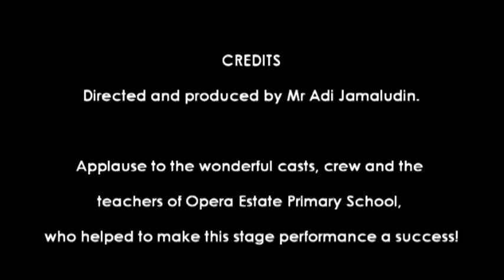Why Do We Celebrate Children's Day? (2012)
Children's Day is one of the most significant day to many children around the world. Why do we celebrate it? How important is Children's Day to you? Is Children's Day only celebrated by children? Find out more from these students in Opera Estate Primary School, as they tell you more on the significance of Children's Day in their performance.